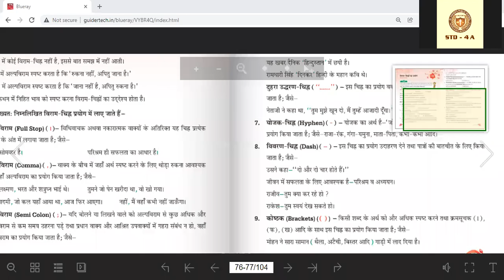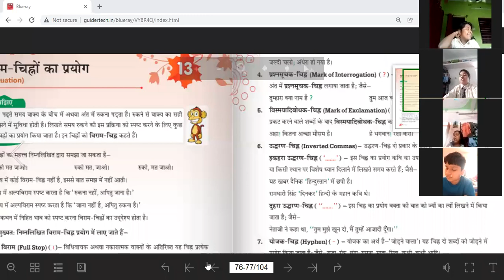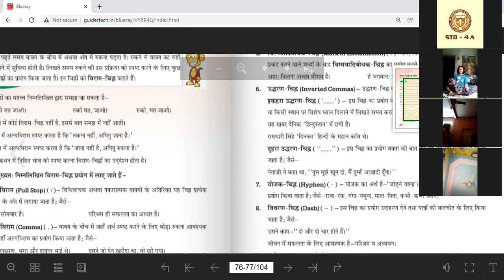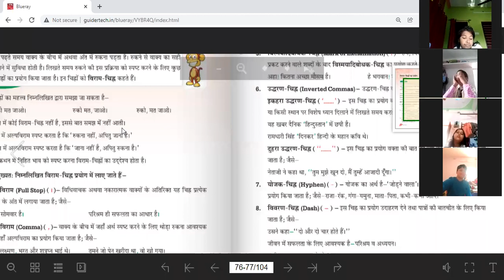06.01.2022| STD IV| HINDI LANGUAGE| CHAPTER 13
CHAPTER 13:- विराम चिह्नों का प्रयोग